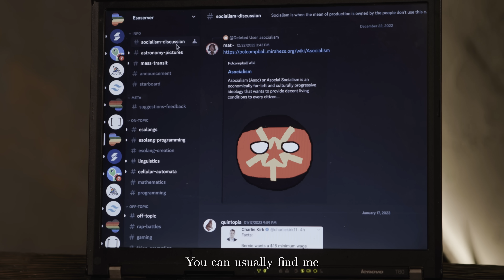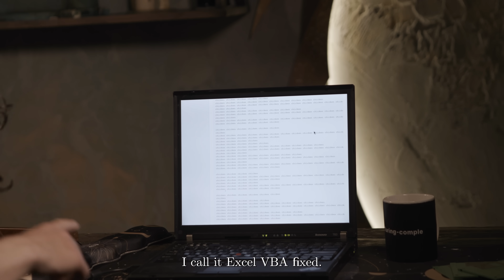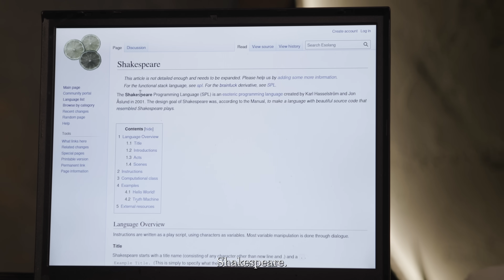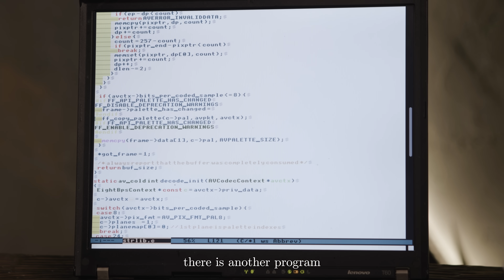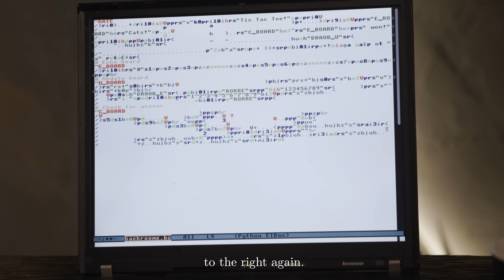Interview with Esoteric Language Academic 2024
Esoteric programming language

Vim linter and Dev Tools soon on the patron!!

How to create a compiler
compiler 101
theoretical computer science 101
creating an interpreter
made up programming language
BNF
Backus Naur form
Programmer humor
Programming jokes
Programming memes
Computer science concepts 101
Brainfu
Brainf* programming language
Whitespace language
Esoteric
Intercal
Malboge
FlipJump